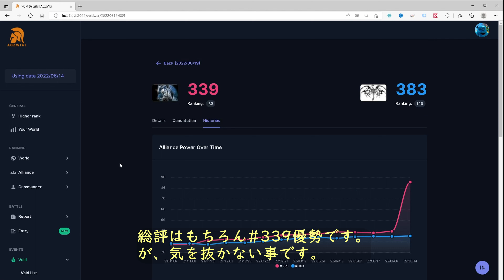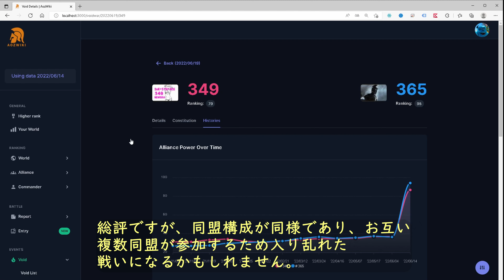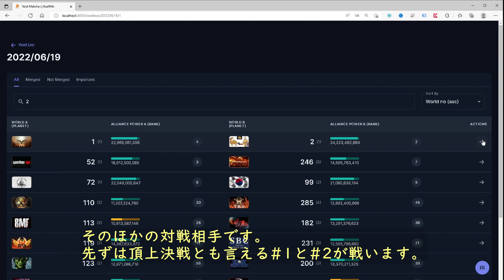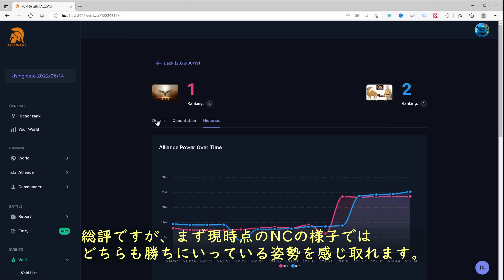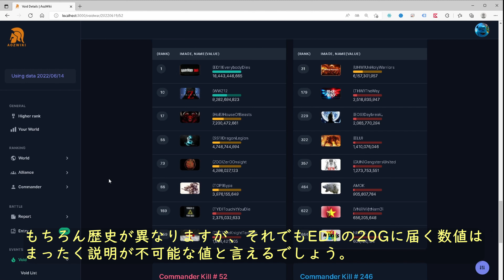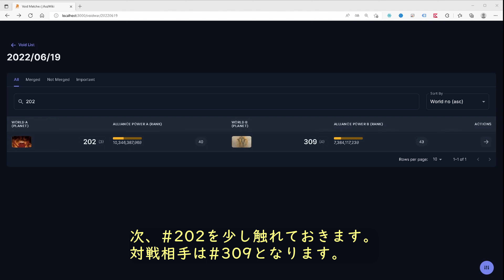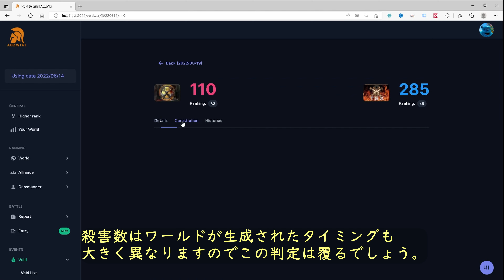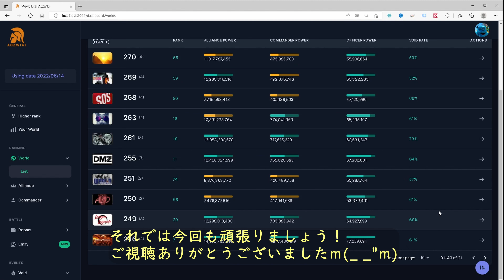'22/06/19 (pert2) Void対戦相手(Void Opponents)（第1～6惑星）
エイジオブゼット （AgeofOrigins）
2022/06/19開催 Voidの対戦相手と見どころ(pert2)
（第1～6惑星 一部対象外）